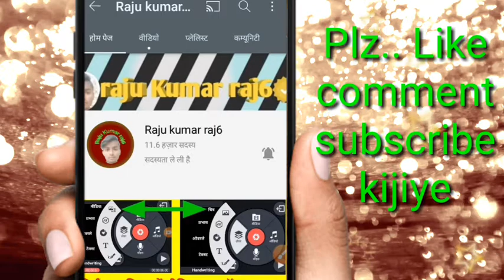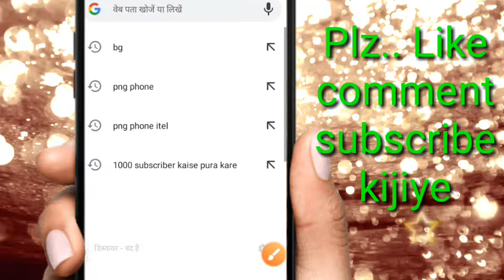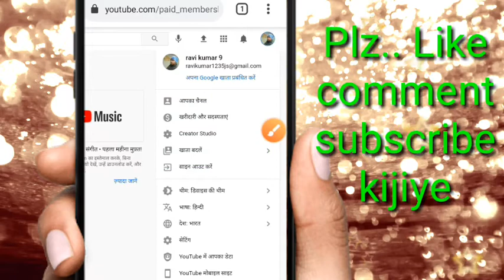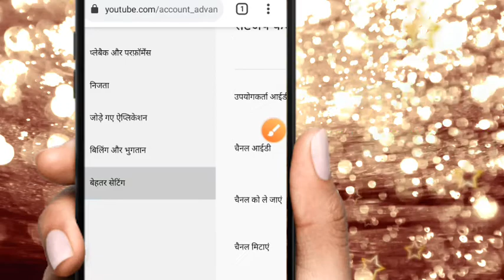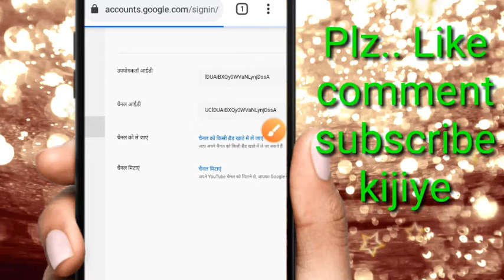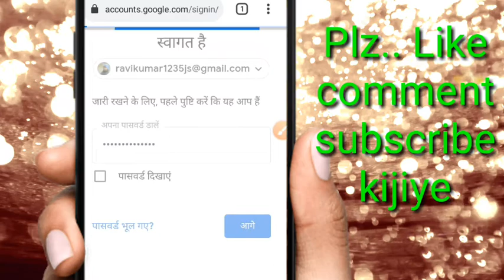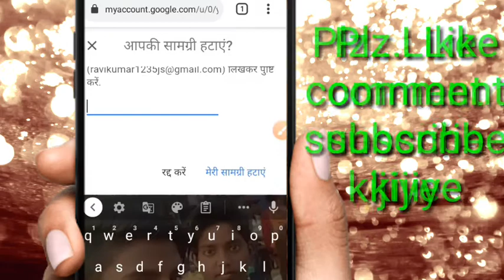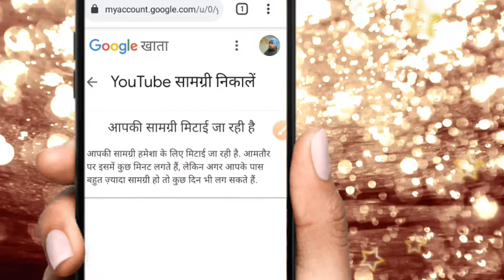🔴 Live proof | youtube channel ko delete kaise kare | youyube channel ko hide kaise kare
Hello friends aap sabhi dekh rahe hai aapna YouTube channel @rajukumarraj6

Aaj ke is video me batauga ki aap sabhi aapne YouTube channel ke

youtube channel ko hide kaise kare
youtube channel ko delete kaise kare
 youtube channel ko delete kaise karte hain youtube channel ko delete kaise kare mobile se
youtube channel ko delete karke naya channel kaise banaen
youtube channel ko delete karne ka tarika youtube channel ko delete karke wapas kaise banaen
youtube channel ko delete kaise kare 2020 youtube channel ko delete kaise kare 2021 youtube channel ko delete kaise karna hai
youtube channel ko like kaise hide kare